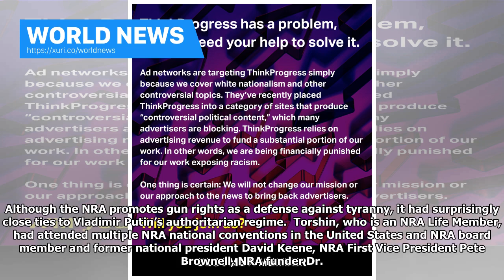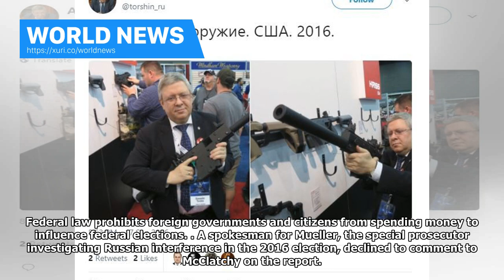World News - The report investigates whether Russia flows of money through the NRA vote Trump Muell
World News - The report investigates whether Russia flows of money through the NRA vote Trump Mueller

Robert Mueller’s investigation is probing whether a key Kremlin figure with close ties with the National Rifle Association may have illegally funneled money through the gun-rights group to influence the 2016 election, according to a new McClatchy report. In November 2016, ThinkProgress examined the NRA’s strange relationship with the leadership of Right to Bear Arms, a Moscow-based pro-gun organization run by a twenty-something activist named Maria Butina and her close friend and boss, the deput...